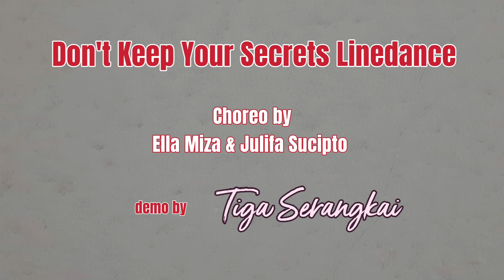Don't Keep Your Secret Line Dance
choreo by Ella Miza & Julifa Sucipto
demo by Tiga Serangkai